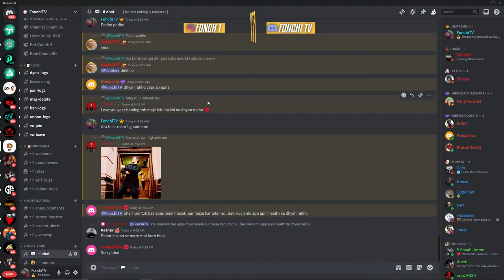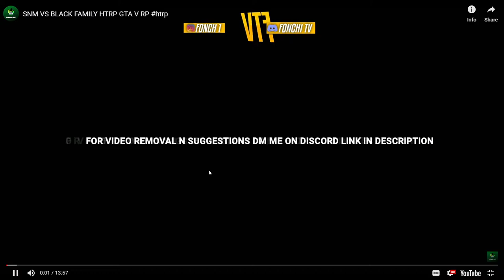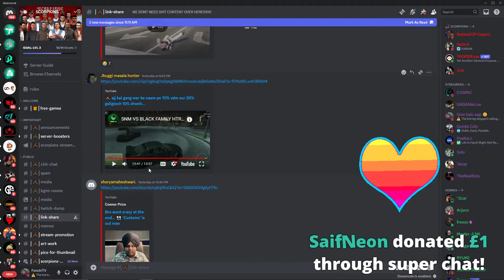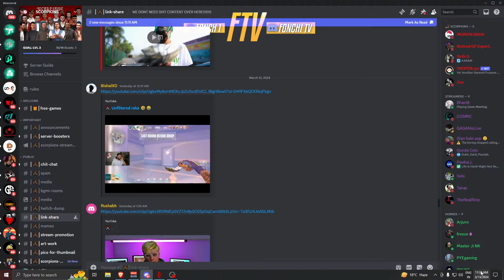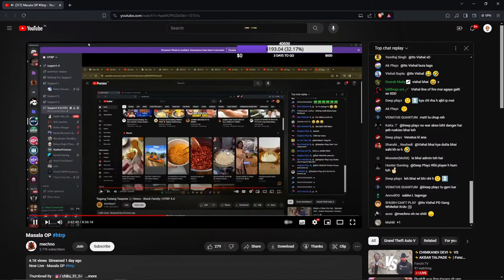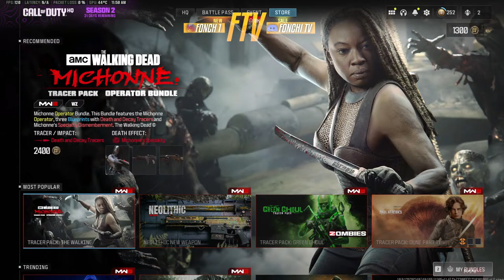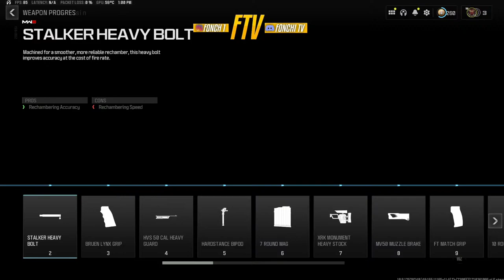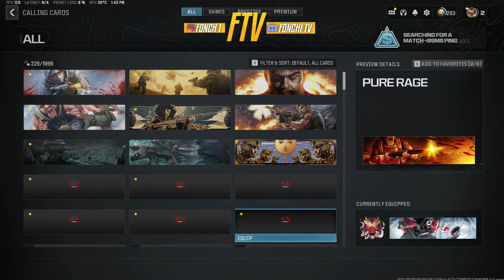WARZONE STREAM |⚡CHIMKANDI DEVI⚡ VS ⚡AKBAR TALPADE⚡ | 75 Hard Day 58 | NoPixel India 4.0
Name - Rishi Singh
From - Dehradun , Uttrakhand
Age - 21
DiscordID-FonchiTV#9199
UPI ID - fonchi@ybl

Chat Rules :-

• Self-Promotion
• Bullying/Racism
• Swearing

Liquid Cooler - Antec Symphony 360 MM aio Triple Fan
SSD: WD Blue SN570 NVMe 1TB SSD
HDD: 1 TB WD
Graphics Card: Zotac Gaming Geforce RTX 3070 Ti Trinity OC 8 GB Triple Fan
Motherboard:  MSI MAG B550 Tomahawk
Memory/RAM: Adata XPG SPECTRIX D60G(3200+Mhz)(8+8Gb)
Power supply: Gigabyte Gold 850 WATT PSU
Cabinet: CoolerMaster MASTERBOX MB511

Ram - Ripjaws LPX 8GB DDR4 2400 (X2)
Motherboard - ASUS PRIME B350  plus
SSD- Crusial BX 500 480 GB
Corsair 650 wt power supply

PERIPHERALS:-
Monitor 1 - LG Ultragear 144hz IPS 24inch
Monitor 2 -LG 75 hz | 24 inch
Headphone - Eska E900 PRO
Mouse- Logitech G102/viper mini
Mic-Maono au-03
Keyboard-CoolerMaster Devastator 2
Mouse Pad-Redgear Gaming Mousepad